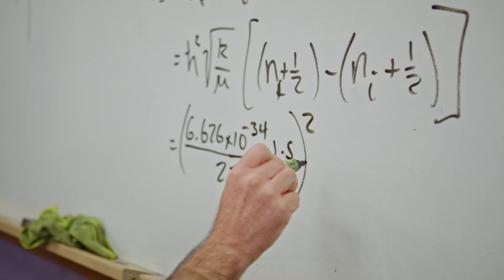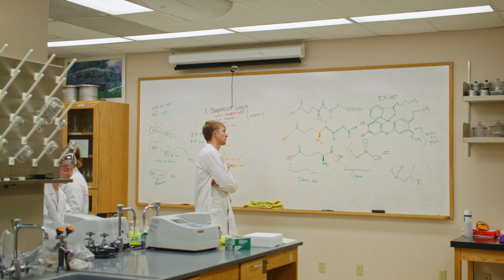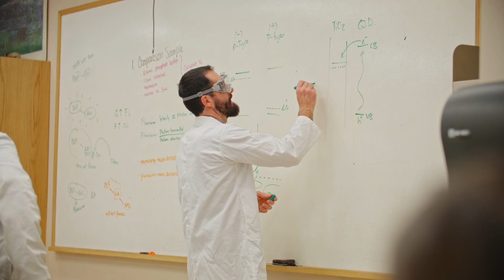My Adventure: Maggie Bailey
Biochemistry and Molecular Biology senior Maggie Bailey describes her adventure in undergraduate research of synthesizing quantum dots for NASA and the journey of discovery at Carroll College.